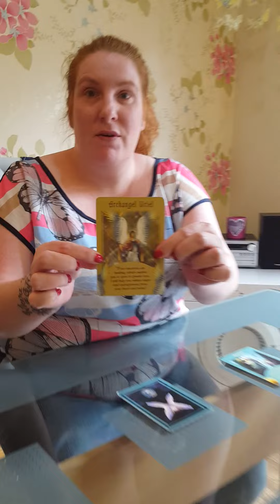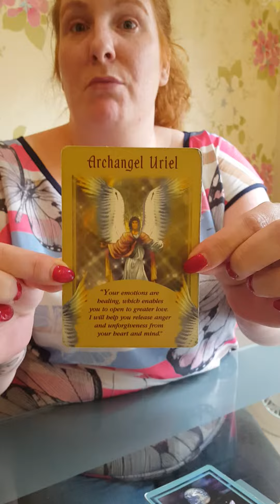reveal of day two 3 card spread